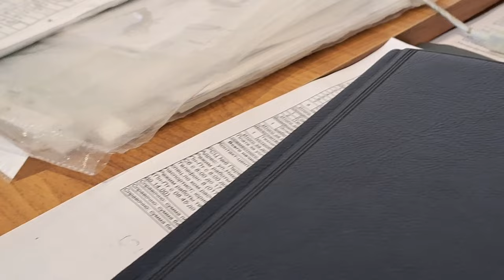Betty a small white Djungarian hamster studying office work